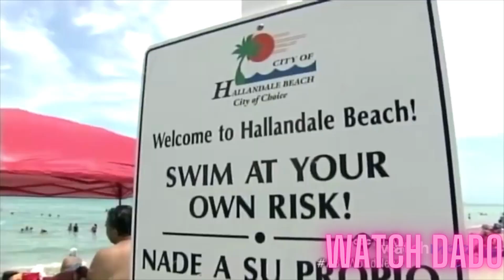Times Employees Got FIRED for Doing the Right Thing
Video from Binnat E AmeenThese employees got the short end of the stick. For this list, we’ll be looking at the most notable instances in which employees lost their jobs after doing the objectively right thing in a dire situation. Our countdown of employees who got fired for doing the right thing includes Tomas Lopez, Claudia Ponce de Leon, Bill Bado, and more! Have you ever been punished for doing the right thing?

Top 10 Incidents That Got Movie Actors Fired:

 • Top 10 Incidents That Got Movie Actor...
Top 10 Times People Were Fired or Quit on Live TV:

 • Top 10 Times People Were Fired or Qui...